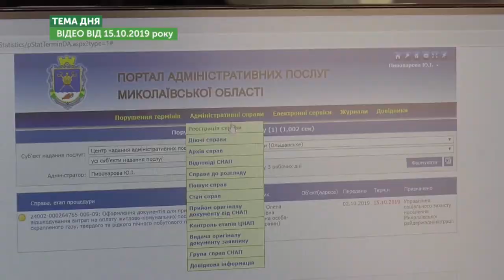Центри надання адмінпослуг в ОТГ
5 листопада в Олександрівській об’єднаній територіальній громаді в рамках Програми U-LEAD з Європою відкрився Центр надання адміністративних послуг - другий в ОТГ області.
Як створення Центрів надання адміністративних послуг допоможе розвитку ОТГ? – про це в програмі «Тема дня» 5 листопада 2019 року.
Гостя – Людмила Мураховська, регіональна спеціалістка програми U-LEAD з Європою в частині покращення якості надання адміністративних послуг населенню України